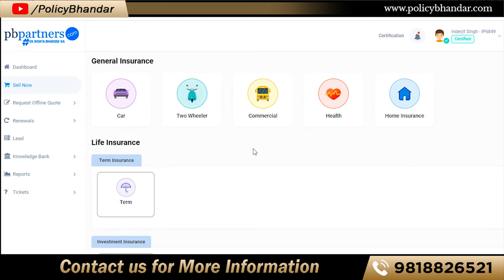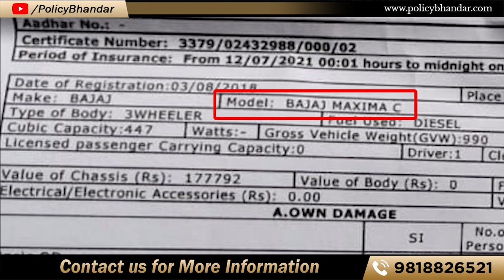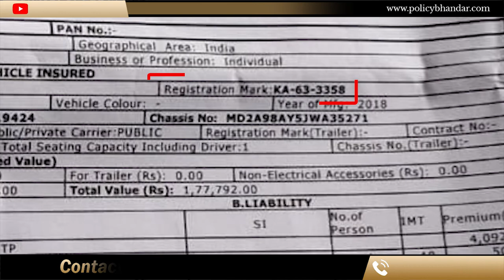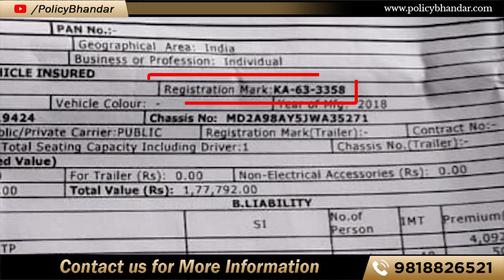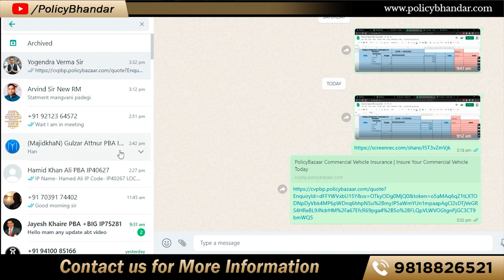How to Use PolicyBazaar Portal for Commercial Vehicle Quotation | Complete Tutorial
Become Policybazaar Agent- Build your career in the insurance sector by becoming an insurance agent. Flexible Work Hours.

for Registration, please share your details (Name, Mobile Number with your name with Mr. Yogendra Verma sir who is Sales Manager in Policy Bazaar than he will share with you all payouts grid and product training also.

Registration के liye, कृपया अपना विवरण (नाम, मोबाइल नंबर  के साथ) श्री योगेंद्र वर्मा सर के साथ साझा करें, जो पॉलिसी बाजार में Sales Manager हैं, वे आपको सभी भुगतान ग्रिड और उत्पाद प्रशिक्षण भी साझा करेंगे।

 इस लिंक पर क्लिक करके अपना नाम अपना लोकेशन जरूर भेजें तभी आपको सभी ट्रेनिंग पेआउटस की डिटेल और कॉन्टेस्ट के बारे में जानकारी मिलेगी।

Follow our channels (Policy Bhandar) on